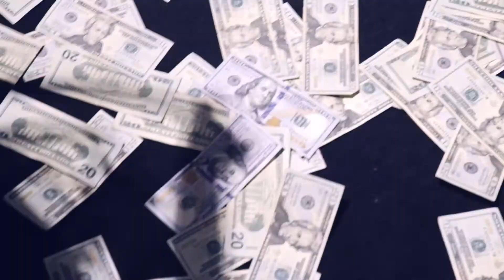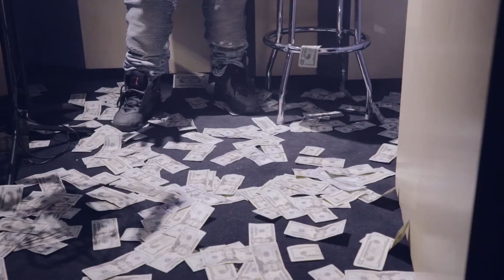DBH Dip - All There (Freestyle) In Studio